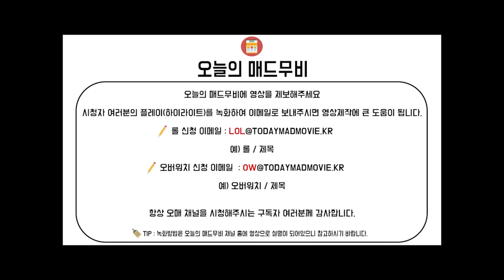롤 매드무비 [ 우리가 제드를 골라야 하는 EU / 리얼 사기 플레이 / 오매 ]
우리가 제드를 골라야 하는 EU / 리얼 사기 플레이
오매 TODAYMADMOVIE

●Crediter & ●Character

  Crediter : 오늘의 매드무비

●Thumbnail-

  Crediter : 오늘의 매드무비 TODAY MONTAGE

●매드무비 신청 ,제보 및 기타문의-